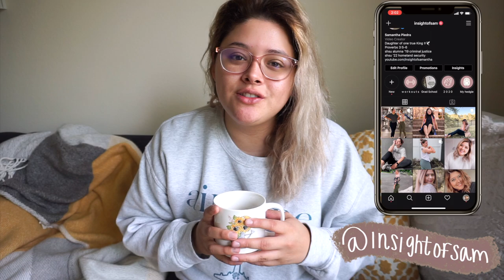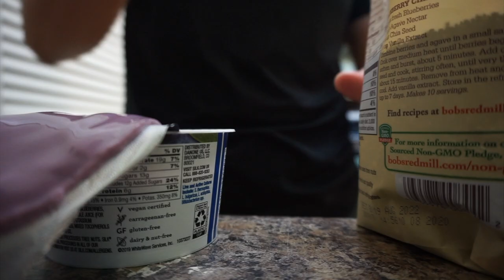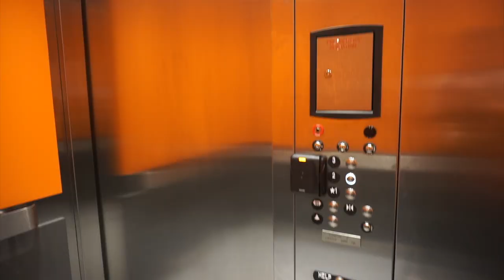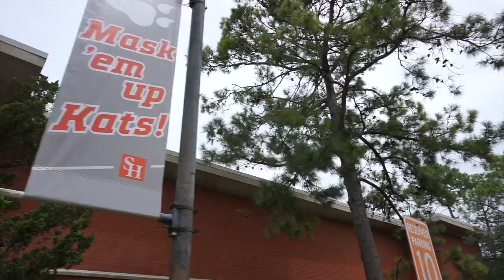COLLEGE DAY IN MY LIFE: MASTERS IN HOMELAND SECURITY | COME TO CAMPUS WITH ME | MEET MY HEDGEHOG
HI EVERYONE! I started my masters in Homeland Security at SHSU and I brought you guys with me for a college day in my life! I am planning on vlogging my college days in my life at least TWICE a week moving forward! Love y'all!

Don’t forget to watch in 1080 P!

EQUIPMENT:
daily vlog camera
photography camera & sit down videos
ring light

☆FAQ☆
-Where do you go to school? Sam Houston State University
- What is your field of study? Homeland Security, currently doing my masters
-When did you graduate? December 2019
-What’s your degree in? Criminal Justice w/ legal studies minor
-What planner do you use? Goodnotes + a planner I bought off Etsy!